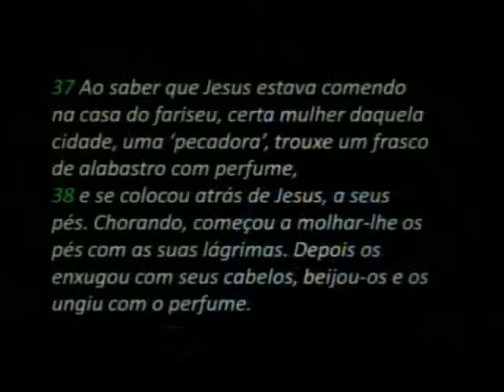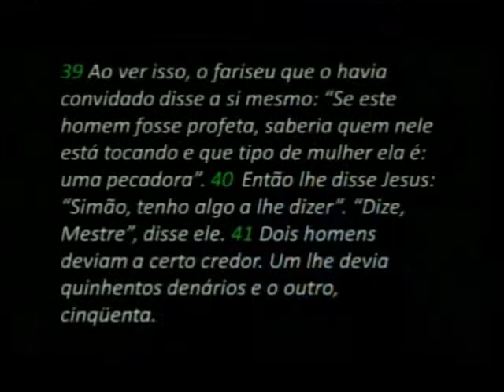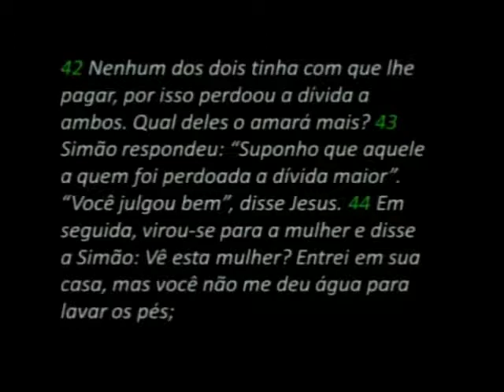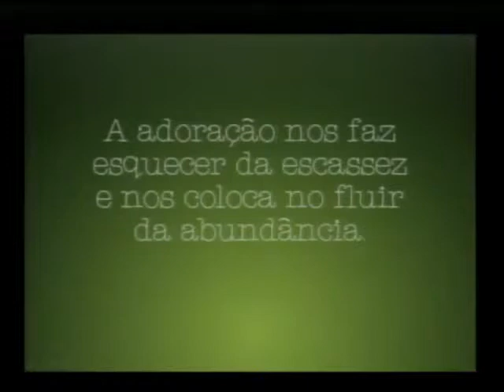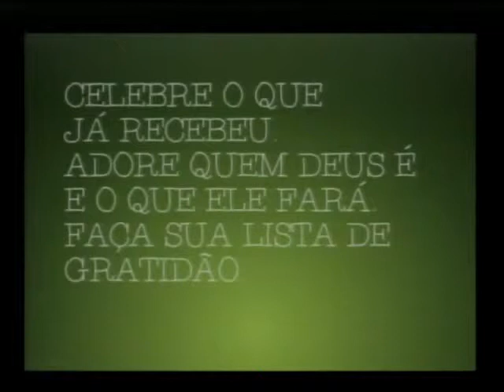celebração 18.01.15 - Igreja Batista Mont'Serrat